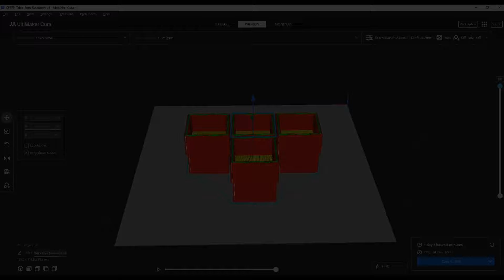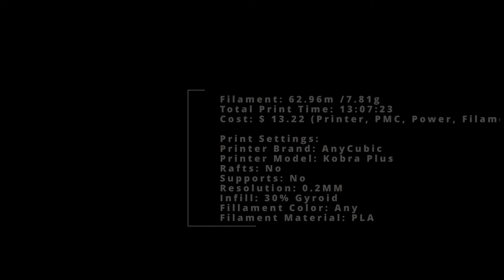3D Printing Timelapse Square Mario Pipe or Flowerpot, nope!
A BenOvation 3D Prints Original.  Download and print this yourself at 45mm x45mm x 29.5mm Table Foot Extension (thangs.com)

4 Items Printed at Once:
Filament: 62.96m / 7.81g
Total Print Time: 13:07:23
Cost: $ 13.22 (Printer cost, Planned Maintenance Costs, Power, Filament)

Print Settings
Printer brand: AnyCubic
Printer: Kobra Plus
Rafts: No
Supports: No
Resolution: 0.2mm
Infill: 30% Gyroid
Filament color: Any
Filament material: PLA

Notes:
Easy print.  Leveled out my printer table with my workbench exactly as planned.

Remix ideas:
Add external flourish designs to enhance the product.  Add a screw on foot plate to adjust the height as needed.

All items printed from the wonderful creators on Thingiverse or Printables deserve all due credit.  Please use the above link to the design to give credit to those who work so hard to give us fun and useful prints.  Please check my about page for more information.